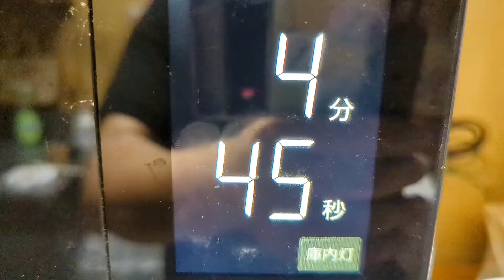レンジで簡単速攻！旨ポン鶏キャベツの作り方☆あと一品や作り置きにオススメ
今回は、火も使わず電子レンジで簡単に作れる
鶏もも肉とキャベツの旨ポン酢和え！

サッと作れるのであと一品って時や作り置きにもオススメの簡単レシピです。

キャベツに鶏の旨味が絡んで美味しいので
是非一度お試し下さい。

鶏キャベツの旨ポン酢和え 作り方

【材料】

ポン酢 50cc

【作り方】

①鶏もも肉の余分な筋や脂などを丁寧に取り除く

②鶏もも肉を半分に切り分け！薄く剥ぐ様に切り分ける

③キャベツは適当な大きさにザク切りにする

④耐熱容器に、②と③を入れ混ぜ合わせたら
ラップをして電子レンジ600wで5分加熱して
全体的に火を通す

⑤加熱後！ポン酢とおろしニンニクを加え全体的に混ぜ合わせて軽く冷ます

⑥温度が下がった所へマヨネーズを加え全体的です混ぜ合わせる

出来立て熱々を食べても美味しいです！

粗熱を取り除き、冷蔵庫で冷やすと更に味が馴染んで美味しいですよ！

冷蔵庫で保存しておけば、3日ほど日保ちするので
作り置きしておくと便利です

簡単で火も使わず美味しい鶏キャベツ